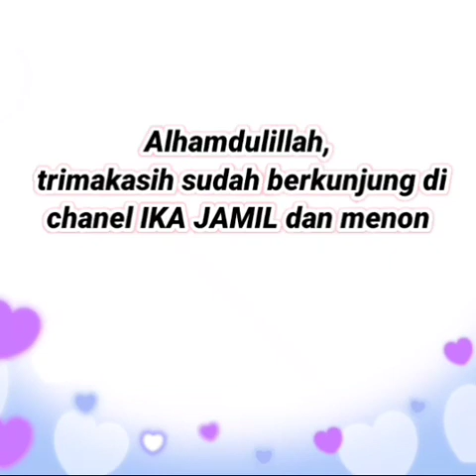60 Trend setelan tunik terbaru 2020 l 2021 tampil cantik dipakai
60 Trend setelan tunik terbaru 2020 l 2021 tampil cantik dipakai